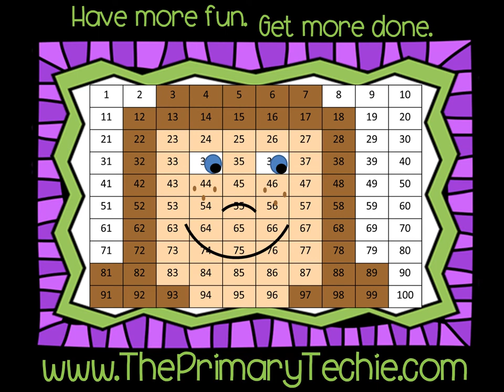Ten Frames to 20 - Halloween